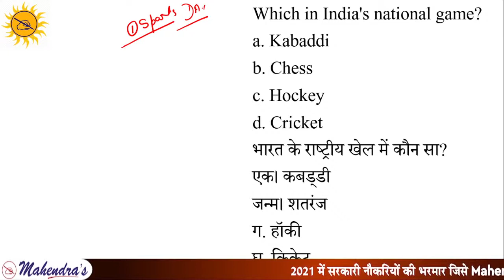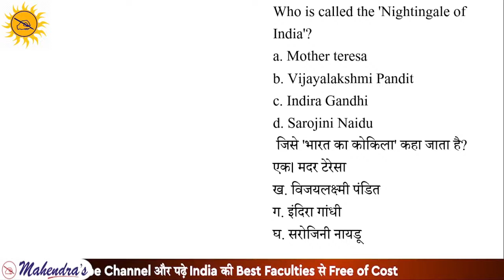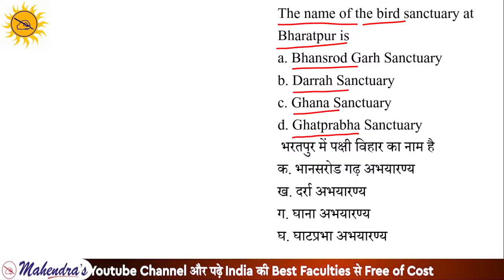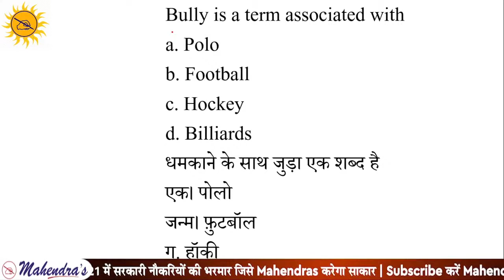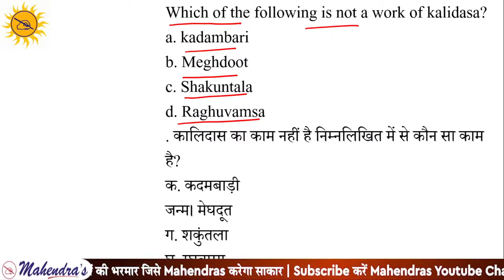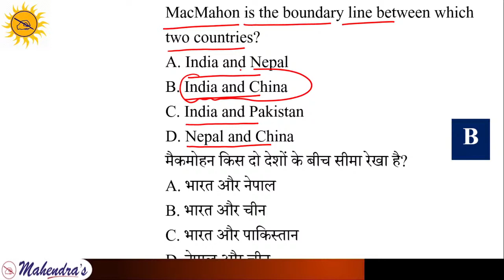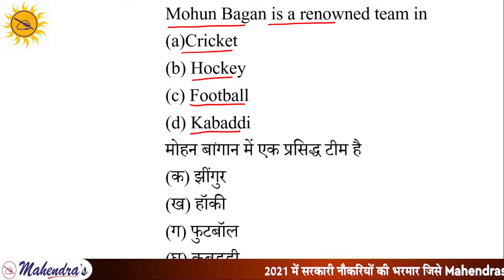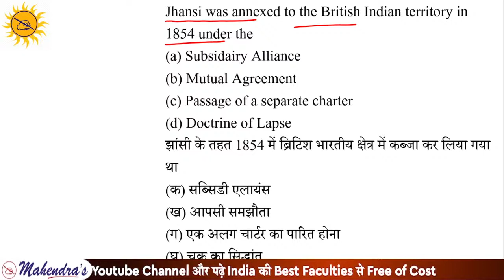Top 2500 Static GK MCQ | RRB NTPC | GROUP D | BANK | SSC & All Exams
In every Bank/Insurance/SSC and Other competitive exams, Static GK has a vital role to play. So, prepare for exams with zeal, and don't forget to watch the Static GK Session comprehensively. Learn and study Static GK tricks as much as possible and keep tracking your progress.
Important Links:-
YOUTUBE SCHEDULE :
📹 IB ACIO GA : 9:00 AM
📹 IB ACIO MATHS : 10:00 AM
📹 IB ACIO REASONING : 11:00 AM
📹 IB ACIO ENGLISH : 3:00 PM